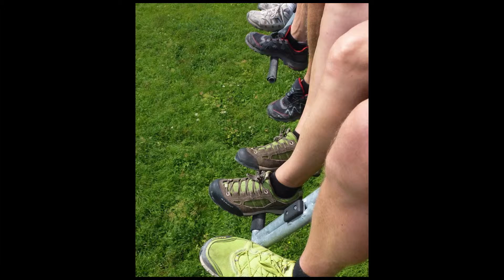MiSchiTour MTB Runde.mov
mit Edith, Sigrun und Hele die Buchsteinwand und die Loferer Steinbergrunde gedreht :)